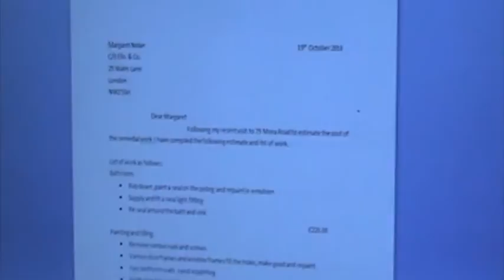Frame of mind - Frustration project (contains strong language)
this is a video that I had to do for college about frustration.